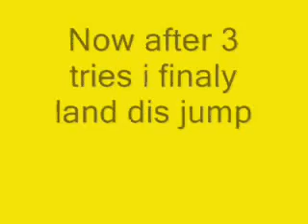The old HIGH way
me and jess